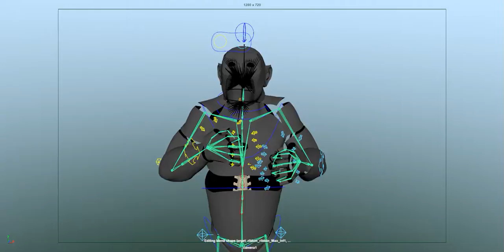Ziva Dynamics Proxy Chimp Animaiton